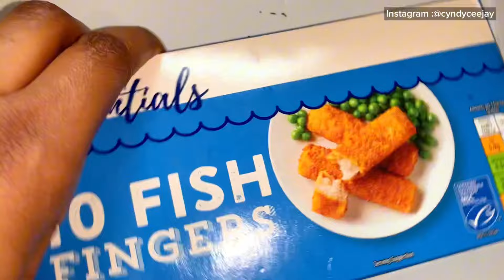BEST CHRISTMAS DAY CELEBRATION WITH MY FAMILY IN UK 🇬🇧|UNBOXING GIFTS| COOKw/m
Hey Fam !! I am  CYNDY CJAY a NIGERIAN 🇳🇬 Beauty, fashion,food , family ,lifestyle  and mommy vlogger living in United Kingdom 🇬🇧🥰.

THANK YOU so much guys for the LOVE & SUPPORT …

Moving to the UK 🇬🇧 || Getting our VISAS || TRAVEL prep || Why I left my KIDS || Relocation VLOG 2

Christmas haul , Get ready with me blog , Christmas 2024 , Christmas dinner, how we spent our Christmas Day, vlog, what I eat in a day healthy , Christmas Day vlog uk